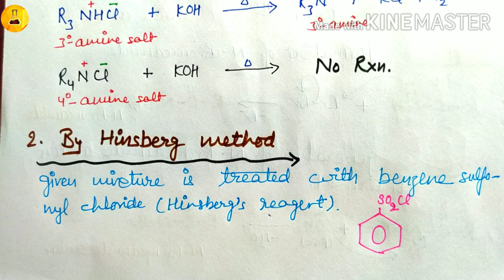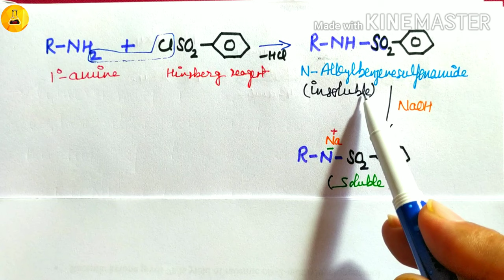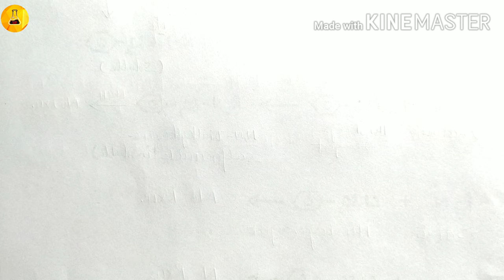Seperation of mixture of amine, amine#5, Chemistry Junction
In this video seperation of mixture of amines discussed by Hinsberg's reagent, Hofmann's method and KOH method.
Chemistry Junction